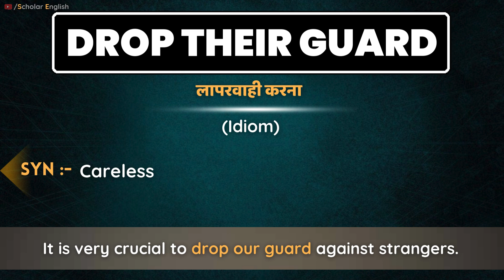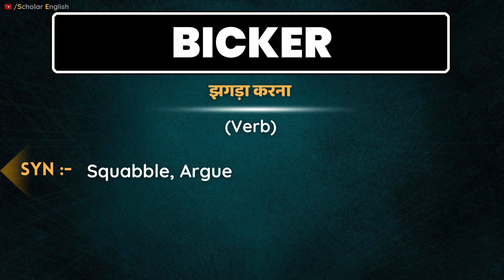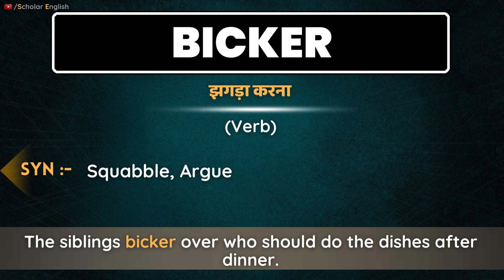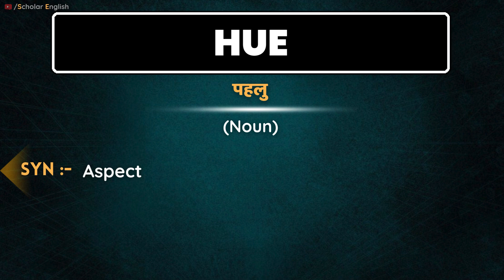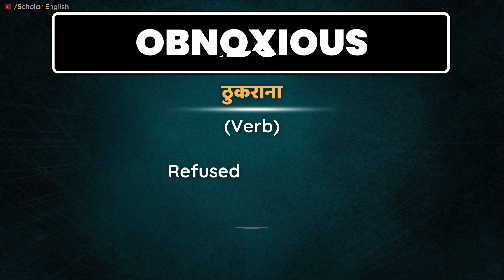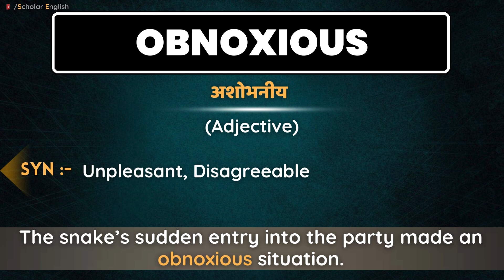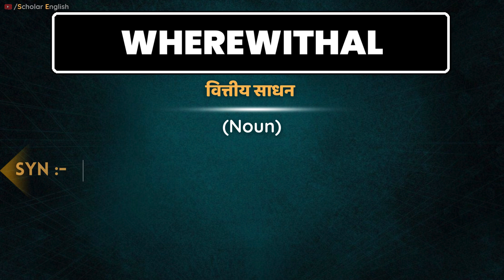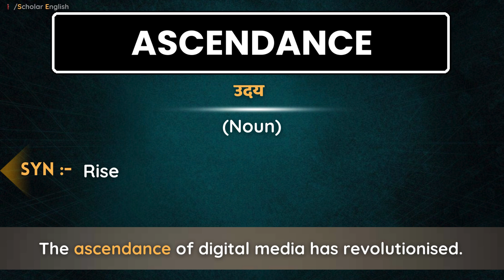The Hindu Premium Vocab Show | English Vocabulary For Competitive Exams | Class #90 | Dipika Kumavat